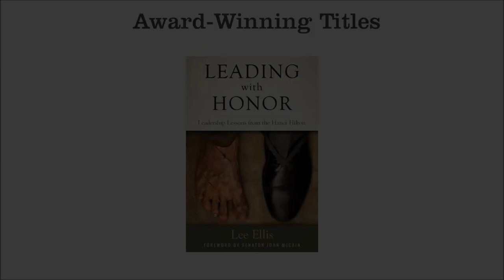"Defining Your Core Leadership Identity" - Lee Ellis - Leading with Honor Coaching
In this segment of leadership coaching from Lee Ellis, he shares his past personal and professional experiences on knowing and developing your core leadership identity--the inner core who you are as a person and leader. When we learn and apply this foundational leadership attribute, our opportunity for long-term success grows.